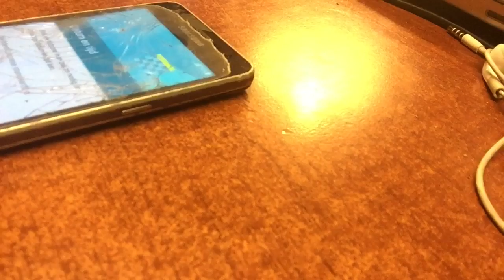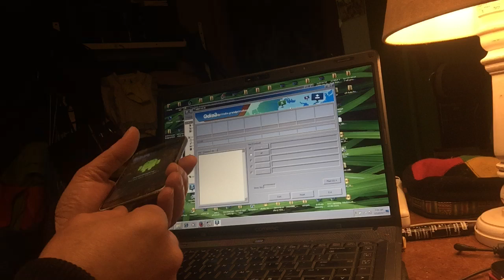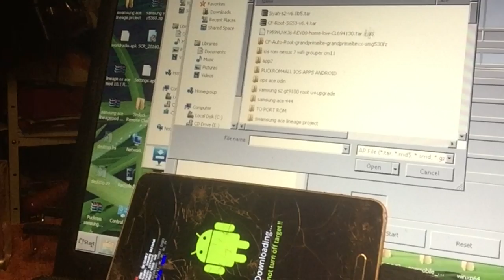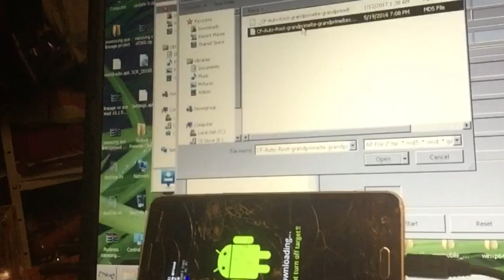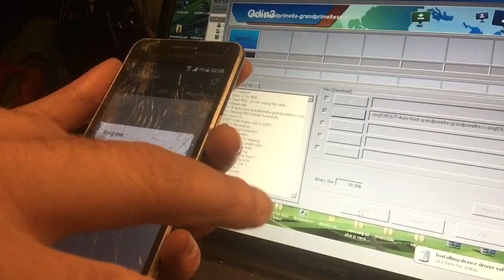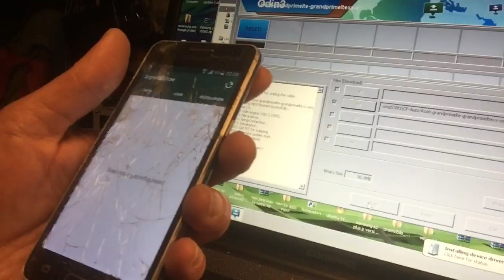HOW TO ROOT STOCK SAMSUNG GALAXY GRAND PRIME SM G530FZ - - 2017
Today we welcome a very cracked Samsung Galaxy Grand Prime
a very special model and after a whole night of working , i found out
the one with the less support if it comes to custom ROMS , there are some out there , but cam don't work , no mic etc , just a crappy system .

I for the first time took a look so close at this phone and I loved the Samsung Software running on it , so in this video we will after we did the essentials before even using the phone , ROOT this phone .

Rooting will make this ROM even cooler because we then can simply HARD DELETE certain Apps from the device , to make it lighter and less energy consuming , but also we will be able to protect our phone even better with the fantastic Droid Firewall
for ROOTED only phones of my friend Rodriquez .

So sit back relax and lets start the project , and rest me to say , thanks Merrille and Boyfriend for bringing me this phone , and even do it's cracked , it now a brand new actor at the Channel48 ., so many videos will come about this Phone , so be prepared for the
Samsung GALAXY Grand Prime SM G530FZ ...

This is part 1 - ROOTING  and in PART 2 we gonna install a custom
recovery , if we see some Firmware that we can upgrade to , but to be honest , that firmware will have to be very good , because the one it's running now , The Stock Rooted 5.0.2 Rocks as a STONE
and infect don't need no upgrade if you not gonna do backing and private stuff with it .